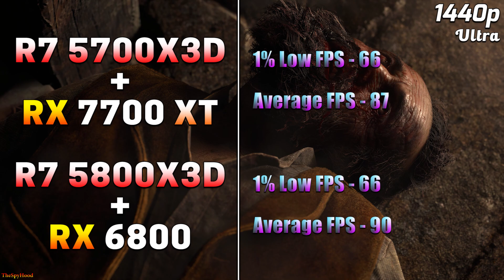Ryzen 7 5700X3D + RX 7700 XT vs Ryzen 7 5800X3D + RX 6800 | PC Gameplay Tested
Ryzen 7 5700X3D + RX 7700 XT 12GB vs Ryzen 7 5800X3D + RX 6800 16GB | PC Gameplay Tested in 1440p and 4K

System Specs :
Operating System : Windows 11 Pro 64 Bit
CPU 1 : AMD Ryzen 7 5700X3D (Gigabyte X570 Aorus Xtreme)
GPU 1 : AMD Radeon RX 7700 XT 12GB
CPU 2 : AMD Ryzen 7 5800X3D (Gigabyte X570 Aorus Xtreme)
GPU 2 : AMD Radeon RX 6800 16GB
CPU Cooler : MSI MAG Coreliquid C360 AIO Liquid Cooler
PSU : Asus ROG Thor Platinum II 1200W
RAM : 4*16GB DDR5 6000MHz